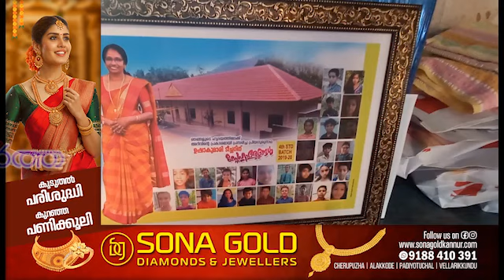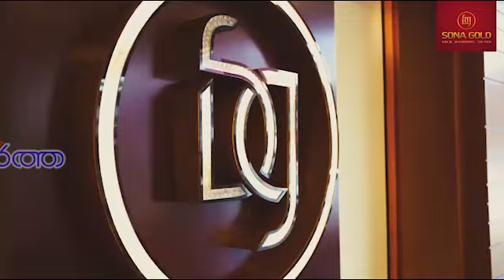തിരുമേനി എസ്എൻ ഡിപി എൽപി സ്കൂളിന്റെ വാർഷികാഘോഷവും യാത്രയയപ്പു യോഗവും നടന്നു